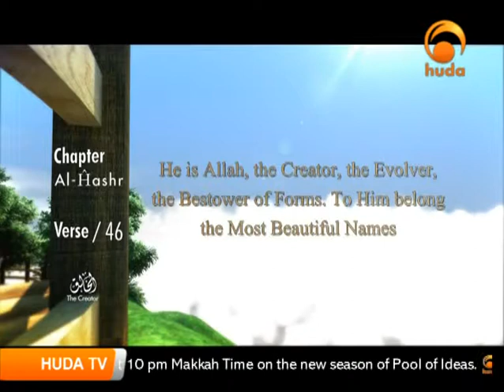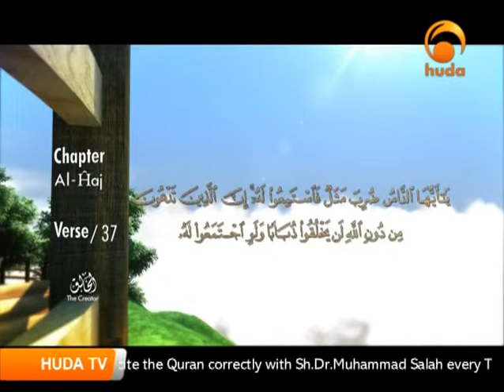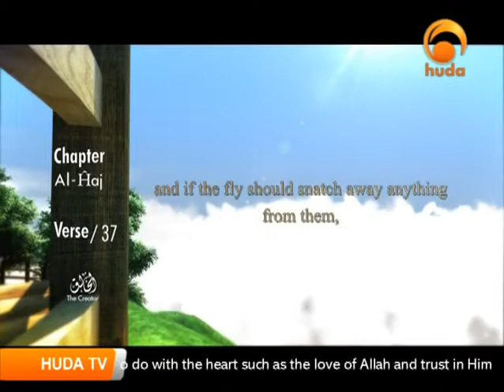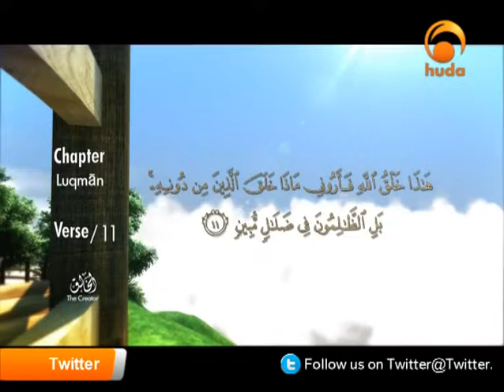The Beautiful Names of Allah, The Creator